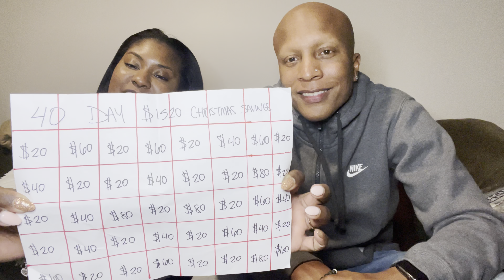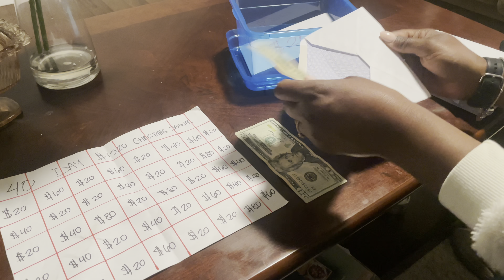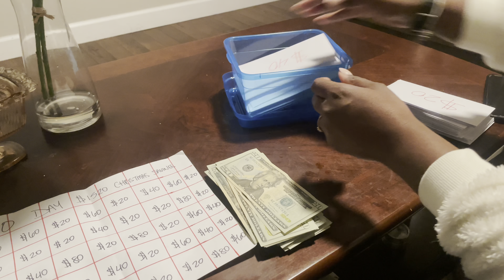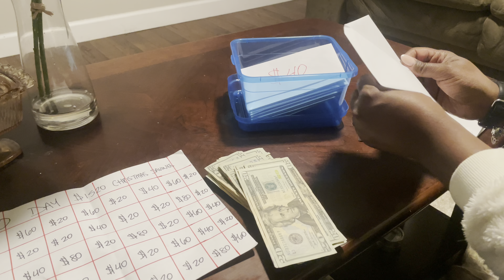$1520 Savings Challenge Results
In today's we completed the $1520 Savings Challenge and talk about the results we received from it. Check it out and let us know what you think!